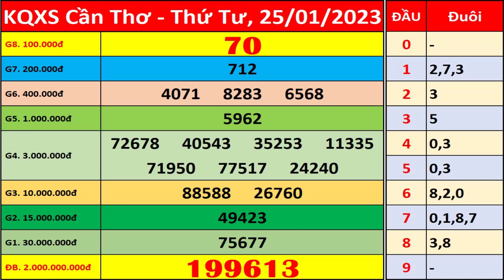Xổ số Cần Thơ ngày 25 tháng 1 | XSCT - KQXSCT - SXCT | Xổ số kiến thiết Cần Thơ hôm nay